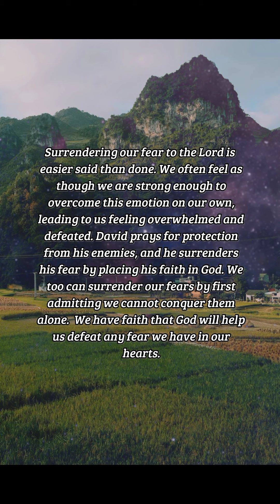BIBLE VERSE OF THE DAY - July 4, 2024| Your Daily Dose of God's Word.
What time I am afraid, I will trust in thee.

Psalms 56:3

INSPIRATION:
Surrendering our fear to the Lord is easier said than done. We often feel as though we are strong enough to overcome this emotion on our own, leading to us feeling overwhelmed and defeated. David prays for protection from his enemies, and he surrenders his fear by placing his faith in God. We too can surrender our fears by first admitting we cannot conquer them alone.  We have faith that God will help us defeat any fear we have in our hearts.

PRAYER:
Dear God, Help us discern good from evil and to be alert to those who speak blasphemy regarding Your Word.  In Jesus’ Name, Amen.

us